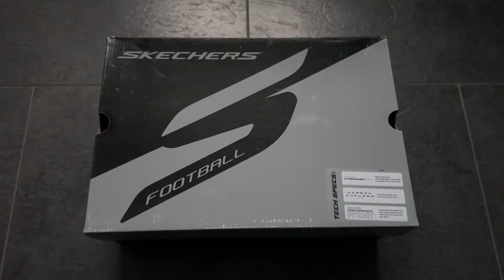Skechers Razor Rot | Der neue Mercurial Konkurrent am Markt | Álvaro Morata Boot unboxing + on Feet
Nachdem Skechers SKX von Harry Kane hat das neue Brand am Fußballmarkt nun auch ein Speedboot herausgebracht - den RAZOR.

Skechers bewirbt den Mercurial Konkurrenten mit folgenden Merkmalen:
- Hochwertiges Obermaterial aus synthetischem Material, das sich für eine einzigartige Passform leicht an den Fuß anschmiegt und außerdem für längere Haltbarkeit und unübertroffene Ballkontrolle sorgt
- Ultraleichte und reaktionsfreudige Innensohle namens Hyper-burst Pro, ein Grundbestandteil der Skechers-Schuhe, die während des gesamten Spiels für maximalen Komfort sorgt
U-förmiges Design am Kragen für einen sicheren, passgenauen Sitz um den Mittelfuß und die anatomisch geformte Fersenstruktur sorgt für optimalen Halt und Stabilität in scharfen Kurven
- Hochmoderne, leichte Carbon-Außensohle mit Chevron-förmigen Stollen, die hervorragenden Halt für schnelle Richtungswechsel und explosive Geschwindigkeit ohne Verzögerung bieten
- Klassisches adaptives Schnürsystem

Was haltet ihr vom neuen Skechers Speedboot bzw. generell vom neuen Brand auf dem Fußballschuh-Markt?